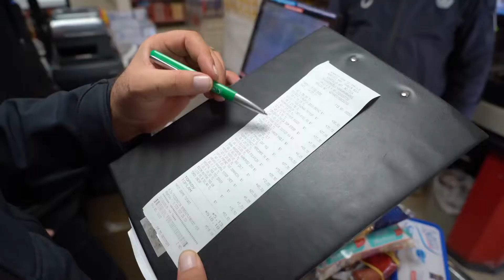Kahramanmaraş’ta KDV indirimi sonrası denetim